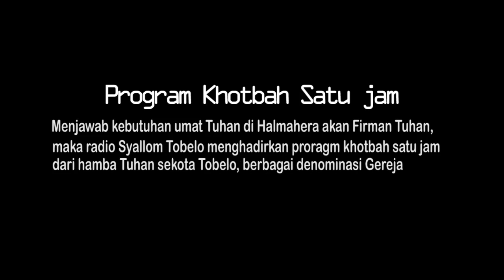HAMBA-HAMBA TUHAN YANG MELAYANI DI RADIO SYALLOM 90,2 FM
video ini merupak respon para hamba2 Tuhan yang melayani di radio syallom 90,2 fm dari denominasi gereja di kota tobelo